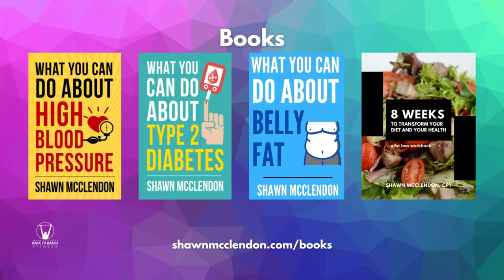Yes, sitting is a big health risk. Get out of your chair often!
We've known for some time that sitting for hours is harmful to our health.  We're simply not designed to be so sedentary.

I came across another study that suggested that those who get up at least every 30 minutes tend to have the lowest risk of all-cause mortality.

*My Books*
What YOU Can Do About Belly Fat
What YOU Can Do About High Blood Pressure
What YOU Can Do About Type 2 Diabetes
13 Things to Stop Believing to Become Healthy and Lose Weight

*Exercise equipment that I use*
Dip bar

*Digital Minimalism Resources I Use*
Timer (for my router)

*Other stuff that I use*
Stainless Steel Water Bottle (27 oz)
Stainless Steel Coffee Tumbler (12 oz)
Coffee French Press

*Timestamps*
3:33 - Sitting down for hours - independent of exercise, comes with a higher risk of mortality
5:55 - What we need is a "culture change"
10:00 - Non-linear relationship between sedentary time and CVD risk

*About Back to Basics Fitness with Shawn*

Shawn is a certified personal trainer who helps people over 35 look better, feel better, and to take full control of their health.  If you're interested in being radical with your health by achieving a high level of fitness, improving how you eat, eliminating unhealthy habits, avoiding lifestyle disease, and promoting longevity, you will enjoy this channel.